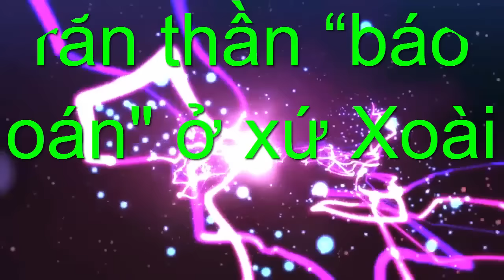Chuyện Khó Tin - "rắn thần báo oán" ở xứ Xoài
Chuyện lạ có thật là Kênh tổng hợp những chuyện lạ có thật trên thế giới, những câu chuyện khó tin nhưng có thật.Chúng tôi luôn mong muốn mang đến cho các bạn những thông tin thú vị!